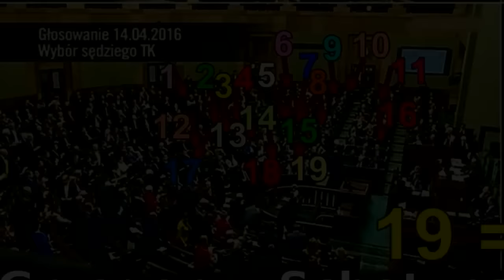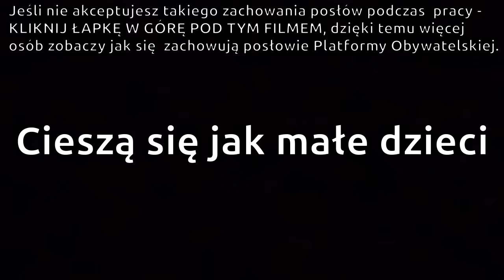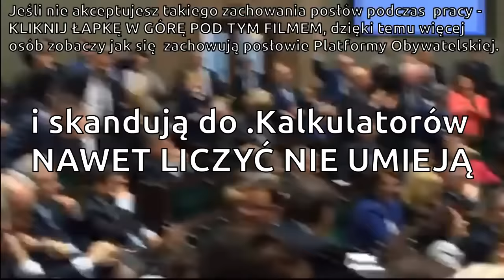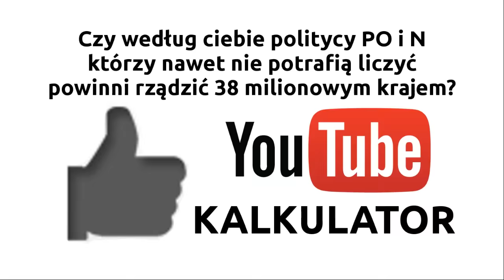19 zagubionych z PIS i Kalkulatory z PO Nowoczesnej opozycji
19 POSŁÓW PIS ODNALEZIONYCH W ŁAWACH RZĄDOWYCH
Pierwszy spot wyborów parlamentarnych 2019

Zachowanie Posłów PO w sejmie 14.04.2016 nagrane przez Agnieszkę Pomaskę AGNIESZKA POMASKA Petru

Posłanka PO gwiazdą internetu. Agnieszka „cza było słuchać” Pomaska.
Dno posłów PO w całej okazałości.To dramat jacy prostacy weszli do sejmu z PO i .Nowoczesnej.
Gwiazdą jednego wieczoru w sieci została posłanka PO Agnieszka Pomaska. Prowadziła ona w serwisie Periscope relację live z posiedzenia Sejmu. Internauci mogli przekonać się, jak rozmawiają ze sobą parlamentarzyści największej opozycyjnej partii.

„Przez sześciu gości od Kukiza. Co za głupki, co za głupki, co za głupki” - podsumowała Pomaska przegrane przez opozycję głosowanie w sprawie wyboru nowego sędziego Trybunału Konstytucyjnego (czytaj tekst: Kukiz w potrzasku. Porozumienie z Targowicą i głosowanie na dwie ręce).

Użytkownicy Twittera, którzy odsłuchali relacji posłanki PO, szybko wyłapali z niej co smakowitsze cytaty. Pomaska nie wypada chwalebnie. Co chwilę wygłasza swoje uwagi wobec parlamentarzystów PiS i czyni to w niezbyt elegancki sposób. „Cza było słuchać, cza było słuchać”, „przestań żeś mówić”, „to idź do lekarza od uszu” - to tylko niektóre z uwag.
Agnieszka Pomaska i reszta ferajny z PO.

źródło: NIezalezna.pl twitter sejm

PIS Prezydent Andrzej Duda, Jarosław Kaczyński czy nowe ugrupowanie Kornela Morawieckie będzie jedyną sensowną opozycją dla PIS? KUKIZ jak się okazało wspiera PO z którą już dawno sympatyzował okazał się kimś w rodzaju prawicowego Palikota.

Komitet Obrony Demokracji Mateusz Kijowski, Nowoczesna Ryszard Petru i myszka agresorka Kamila Gasiuk-Pihowicz, Platforma Obywatelska PO Schetyna Pomaska Donald Tusk, a teraz do tych oszołomów dołączył Kukiz. Zaczynam tęsknić za opozycją w postaci SLD prezentowali o wiele wyższy poziom (zupełnie inny rząd wielkości).

Nowoczesna Ryszard Petru Platforma Obywatelska Donald Tusk PO
Ryszard Petru wpadka
Ryszard Petru śmieszne